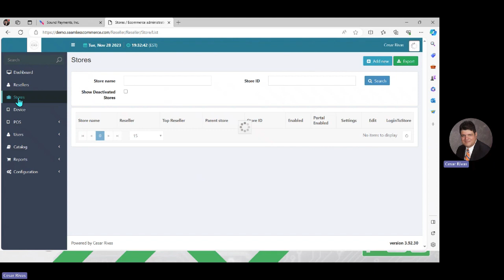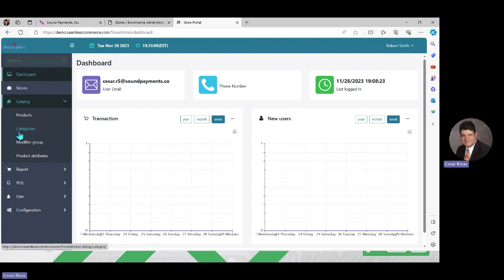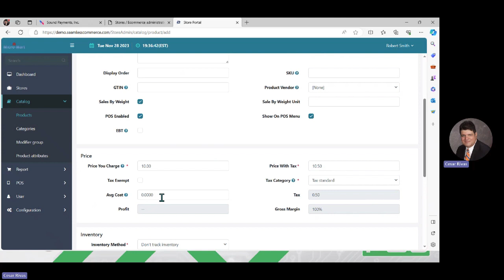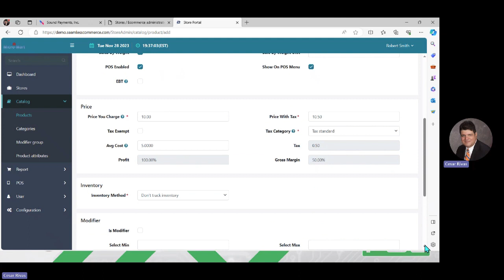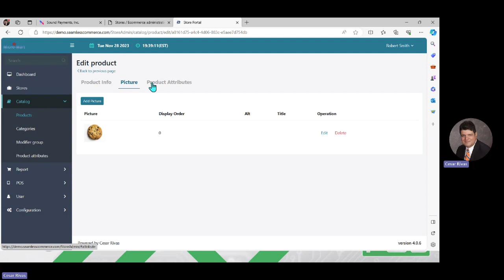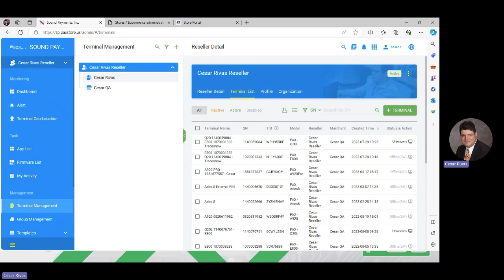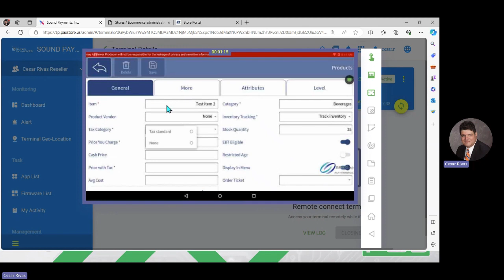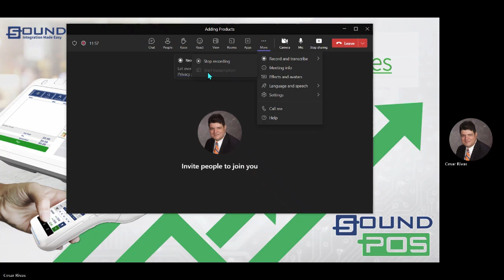Adding Products to Sound POS with introduction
Adding products to Sound POS is simple. Join Cesar Rivas, Senior VP of Operations, as he walks you through adding products to Sound POS.